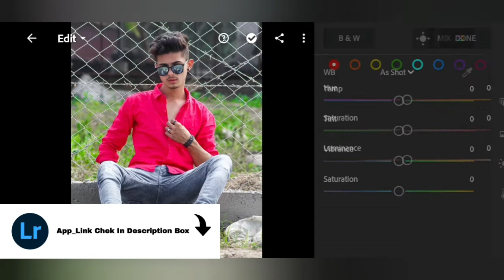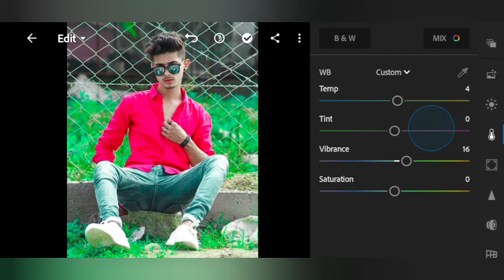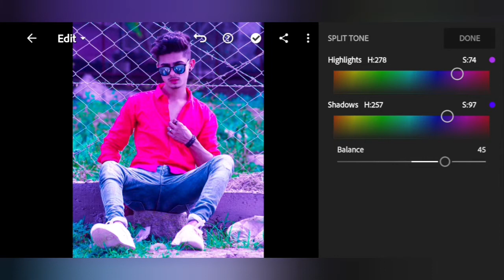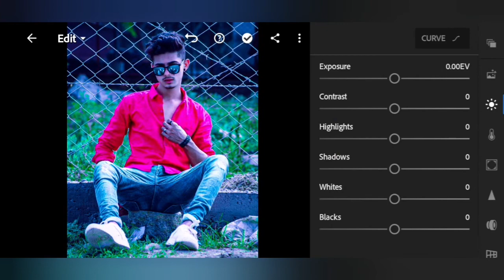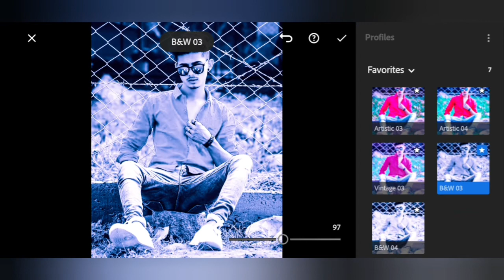Lightroom Free Indigo_Preset Photo Editing Tutorial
-Lightroom Moody Colour grading
-Lightroom Presets Creating
-Snapseed photo editing
-Snapseed Realest Colour grading

App links.

-Search Way _Or Tags 😯
-For Lightroom Photo Editing

-For Snapseed Photo Editing